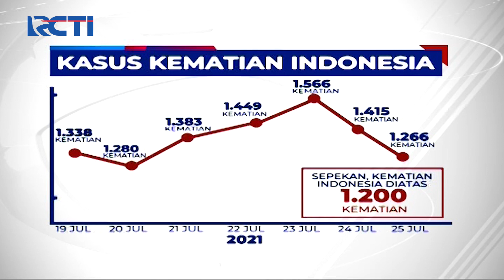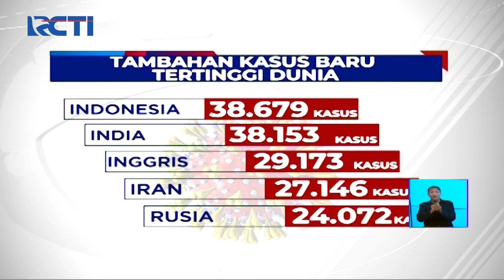Angka Kasus Kematian dan Penularan COVID-19 Masih Tinggi, PPKM Level 4 Diperpanjang SIS 26/07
Saksikan info berita terkini di:
Seputar iNews Pagi: Setiap Hari Pukul 04.30 WIB
Seputar iNews Siang: Setiap Hari Pukul 11.30 WIB
Seputar iNews Malam: Senin – Jumat 01.00 WIB
Seputar iNews: Senin – Jumat 09.00 | 11.00 | 13.00 | 14.00 | 18.00 | 23.00